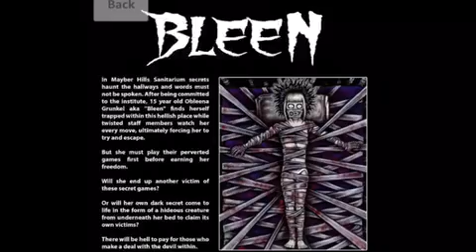"Bleen", the Graphic Novel -Copies Now Available on Amazon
Bleen the Graphic Novel is Now Available for purchase on Amazon.com!

In Mayber Hills Sanitarium secrets haunt the hallways and words must not be spoken. After being committed to the institute, 15 year old Obleena Grunkel aka "Bleen" finds herself trapped within this hellish place while twisted staff members watch her every move, ultimately forcing her to try and escape. But she must play their perverted games first before earning her freedom. Will she end up another victim of these secret games? Or will her own dark secret come to life in the form of a hideous creature from underneath her bed to claim its own victims? For there will be hell to pay for those who make a deal with the devil within.

Bleen is A Horror Graphic Novel written by Jon A. Colunga and Illustrated by Landon Huber. Published by Caliber Comics.